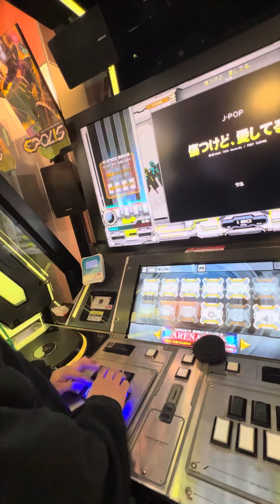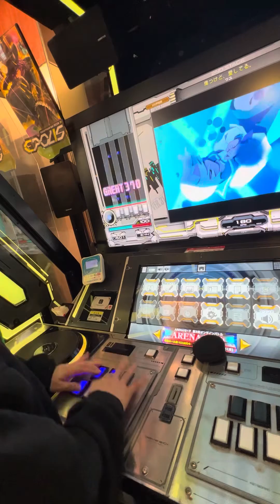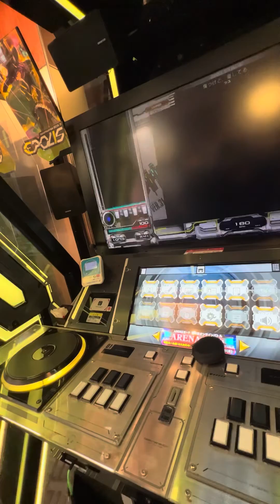【beatmania IIDX 31 EPOLIS】 ビートマニア beatmaniaiidx beatmania_iidx タイトーステーション町田 2024/02/25